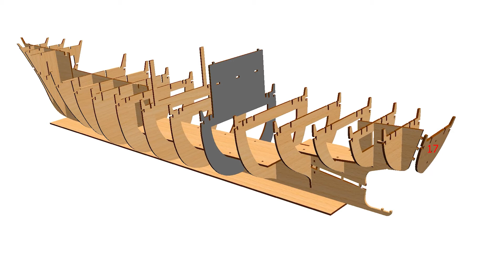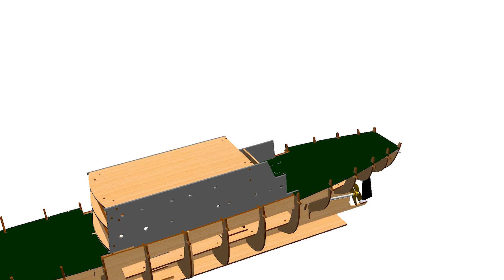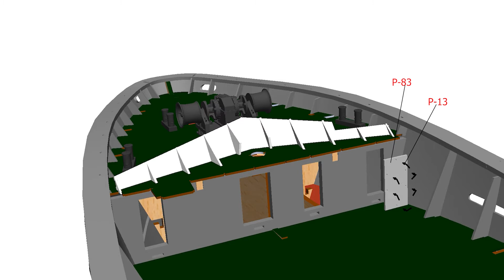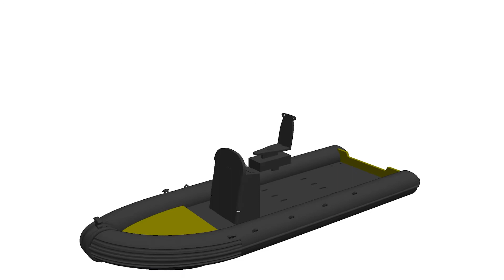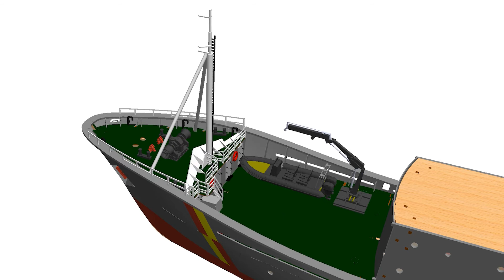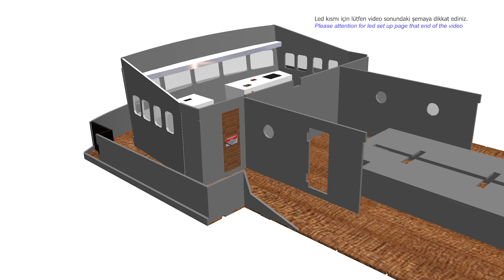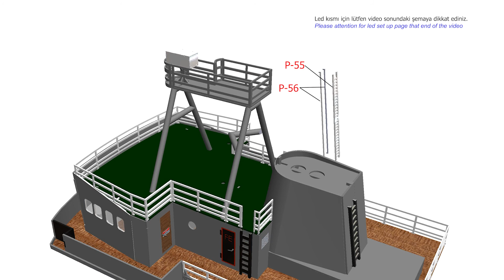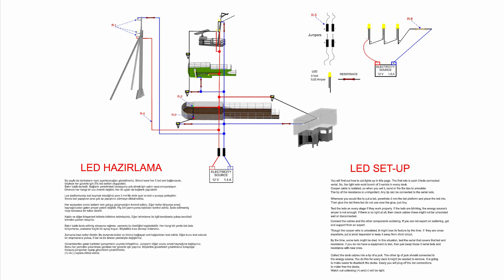WESTRA 'Scottish Fishing Protecting Vessel' 1/50 (TR) (EN)